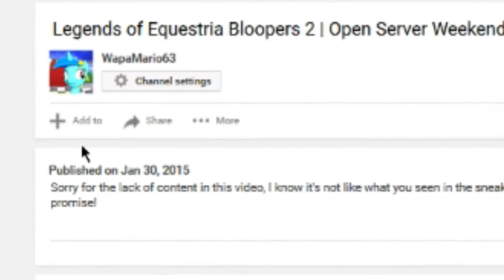Legends of Equestria Bloopers 3 | Hat-itis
Actual Blooper: 2:00 (thx youtube for removing annotations)

Wapa Viddter finds out he hasn't uploaded a blooper in over a year thanks to his twilight tulpa (and gets roasted by her), then starts to make one, but an OSW came in, and an outbreak of a terrible disease known as Hatitis happened, so here we have our news reporters informing everypony of this horrifying hat epidemic.

This has be the most rushed video I have ever done, and I am very sorry if you cringed at the rushed thing or if there were any errors. The beginning of this blooper was quite hard to get an idea for without it taking long because my motivation for LoE machinima making was drastically low, and wanted to make a good intro that would have screamed "WE'RE BACK!", but just left the placeholder one.

--- Credits ---

WapaMario63 - Writing, Voice (Wapa Viddter, Soggy Sausage), Editing, Recording, In-Game Acting (Wapa Viddter)
Blue Cloud - In-Game Acting (Wapa Viddter)